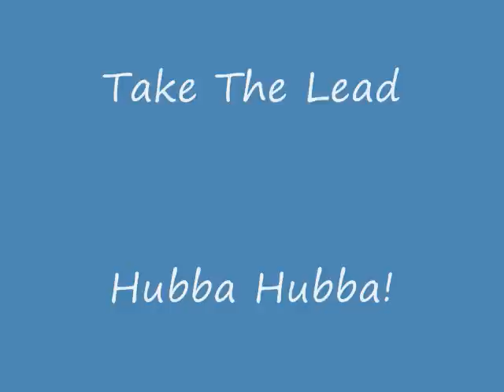Sci-Fi & Real Space models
Totally wicked models on the tables.